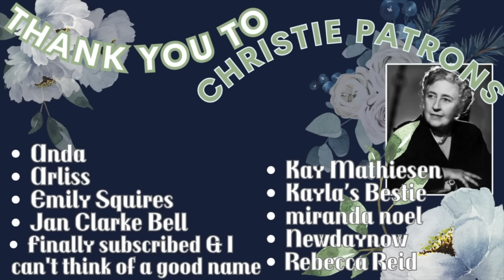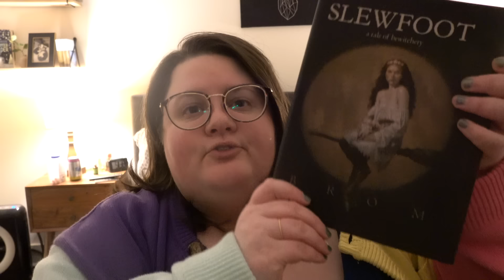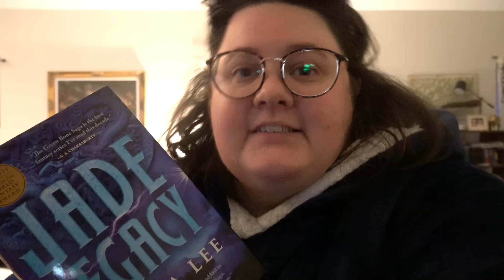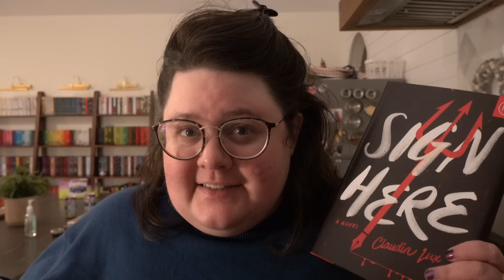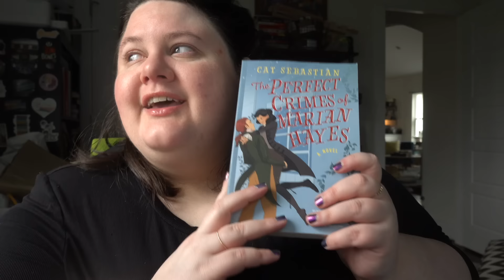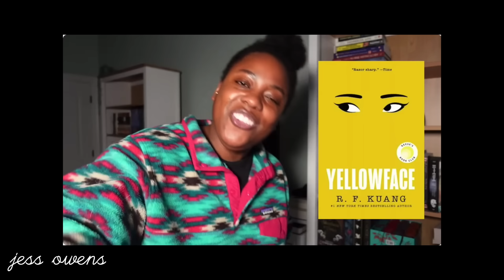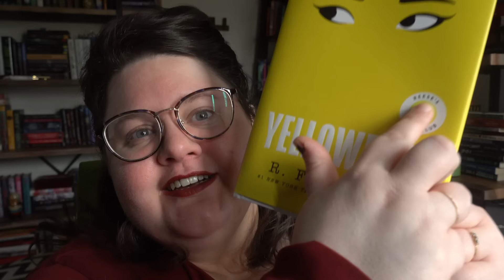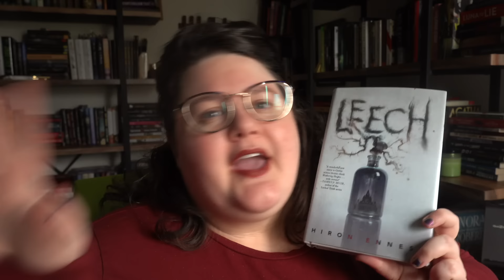Reading Booktubers' 2023 Favorite Books from My Existing TBR | TBR Read Down Vlog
A big thank you to all the Booktubers out there who made a 2023 wrap up, particularly the ones who sold me on a book based on their video:

00:00 - Intro
08:42 - Reading the Books
48:45 - Final Thoughts

SWORDHEART by T Kingfisher
YELLOWFACE by RF Kuang
JADE LEGACY by Fonda Lee
SLEWFOOT by Brom
SIGN HERE by Claudia Lux
LEECH by Hiron Ennes
THE PERFECT CRIMES OF MARIAN HAYES by Cat Sebastian
TELL ME I'M WORTHLESS by Allison Rumfitt